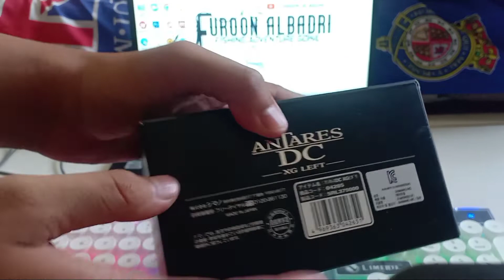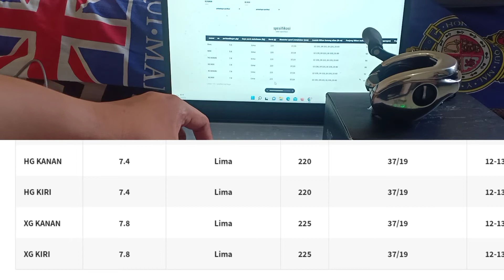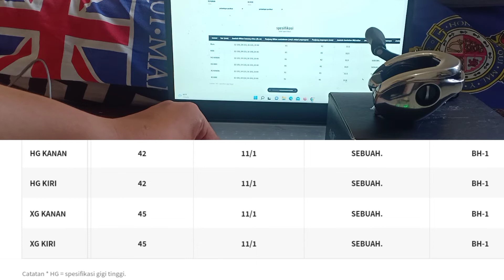Review Antares DC xg left 21| Unboxing reel sultan😱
Assalamualaikum warahmatullahi wabarakatuh teman-teman bertemu lagi dengan saya Furqon Al Badri fishing adventure gokil. Alhamdulillah teman-teman kali ini aku diberi rezeki untuk membeli real sultan yang real idaman semua orang atau semua para angler yang ada di dunia yakni Shimano Antares DC saksikan videonya review serta jangan lupa subscribe like dan share